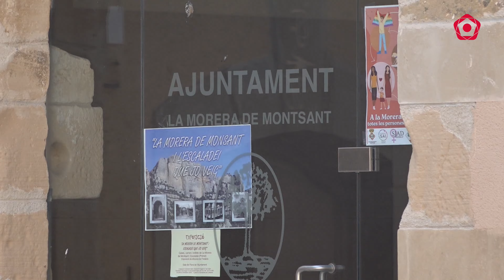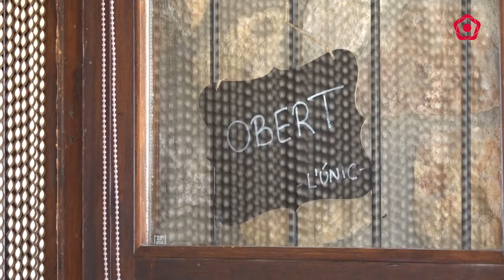La Morera de Montsant pateix les conseqüències de la sequera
El municipi ha vist com els seus pous i dipòsits d’aigua s’han anat assecant en el darrer mes, fet pel qual el consistori ha començat a fer talls en el subministrament d’aigua mentre no es trobi una solució